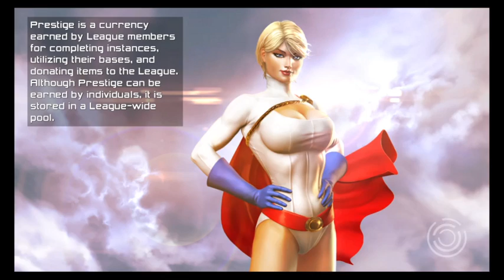DCUO Black Lantern Batman; Part 11 Clowns and Amazons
DCUO video for new players -- Watch live Intro music from;